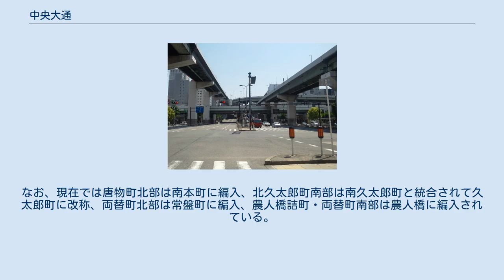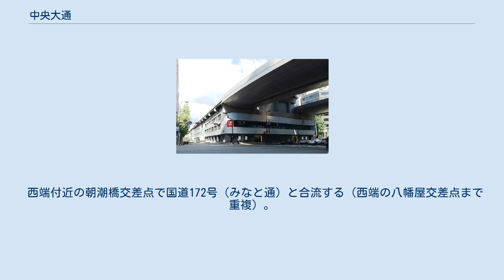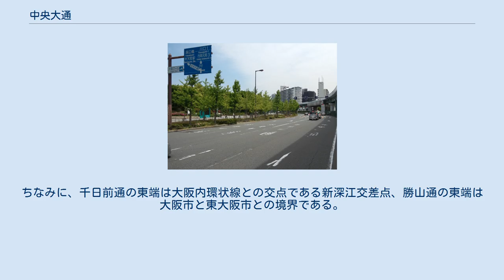中央大通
御堂筋との交差点付近 左：船場中央3交差点（東行き）、右：久太郎町3交差点（西行き） 平面道路に挟まれた船場センタービルの上は、両端に高架道路が通り、一段高くなっている中央に阪神高速13号東大阪線が通っている。
 阪神高速13号東大阪線と併走する中央大通（難波宮跡付近） 中央大通（ちゅうおうおおどおり）は、大阪府大阪市のほぼ中央を東西に通る大阪市道築港深江線（google マップ）の通称。
一般的には接続する国道308号の一部区間も含まれ、東大阪市においても中央大通と呼ばれることが多い。
 ほとんどの区間において道路の中央を阪神高速16号大阪港線・13号東大阪線が通り、その下を地下鉄中央線・近鉄けいはんな線が通っている。
大阪市都心部の船場においては阪神高速および高架道路下が船場センタービルとなっている。
 中央大通船場地区貫通の記 戦災復興都市計画によって、1962年（昭和37年）から1970年（昭和45年）にかけて新設された都市計画道路。
ただし、戦災復興事業の対象外とされた船場および上町では、万博関連事業として整備された。
正式名称は築港枚岡線（大阪市部は大阪市道築港深江線）。
幅員は最大80m、車線数は最大14。
 都心部では大規模な立ち退きが必要となり、船場では唐物町南部・北久太郎町北部、上町では農人橋詰町北部・両替町南部・農人橋北部が道路用地となった。
これらの移転先として船場センタービルが建設され、同時に船場中央の住居表示が実施された。
なお、現在では唐物町北部は南本町に編入、北久太郎町南部は南久太郎町と統合されて久太郎町に改称、両替町北部は常盤町に編入、農人橋詰町・両替町南部は農人橋に編入されている。
 渋滞緩和のため、御堂筋と堺筋を跨ぐ高架道路が西本町交差点（四つ橋筋） - 農人橋交差点（松屋町筋）間に、谷町筋を跨ぐ高架道路が農人橋交差点 - 法円坂交差点（上町筋）間にそれぞれ設置されている。
また、船場センタービルがある区間は東行きと西行きで交差点名が異なっている。
 阿波座1交差点（なにわ筋）以西は歩道が広めに作られている。
また、弁天町駅前交差点（国道43号）以西、朝潮橋までの約1.9kmは歩道と分離された道路交通法第2条第1項第3号の3の規定による自転車道が設置されている。
 西端付近の朝潮橋交差点で国道172号（みなと通）と合流する（西端の八幡屋交差点まで重複）。
その先は大阪港（築港）を経て、南港方面へ至る大阪港咲洲トンネルに通じている。
 東端の統一された認識は定まっていない。
考えられるのは、 国道479号（大阪内環状線）との交点（深江橋交差点＝国道308号との重複始点） 府道159号平野守口線との交点（大阪市と東大阪市の市境界＝大阪市道の東端点） 国道170号旧道との交点（新石切駅前・東山町交差点） の3つであるが、一般的には国道170号旧道付近までを中央大通と呼ぶことが多い。
深江橋交差点の200m東には案内標識（道路の通称名、119-B）が設置されているが、以東の案内標識は国道308号のみが表示されている。
ちなみに、千日前通の東端は大阪内環状線との交点である新深江交差点、勝山通の東端は大阪市と東大阪市との境界である。
 併走する地下鉄中央線・近鉄けいはんな線は、阿波座駅の西側を境に、西側では道路中央部の高架を、東側では地下を通る。
さらに、荒本駅の東側を境に、東側では再び道路中央部の高架となる。
 朝潮橋交差点 西本町交差点 中央区役所より西を望む 森ノ宮駅前交差点 2005年度（大阪国道事務所　道の資料室より） 平日24時間交通量（台） 大阪市内のみならず、大阪府内でも有数の幹線道路であるため、渋滞が多い。
 特に渋滞の激しい場所（※大阪市外の区間についても挙げる）